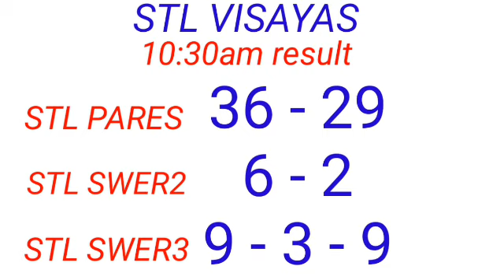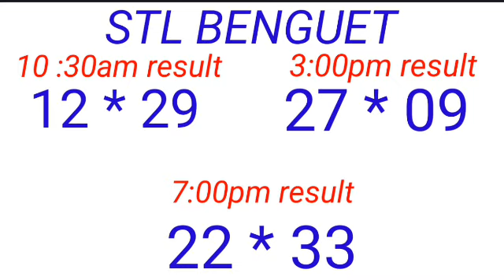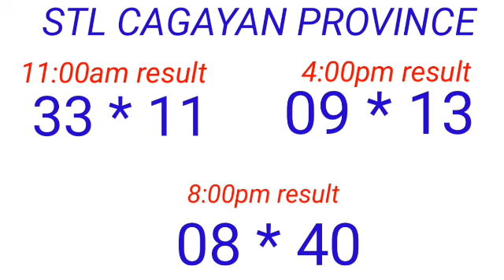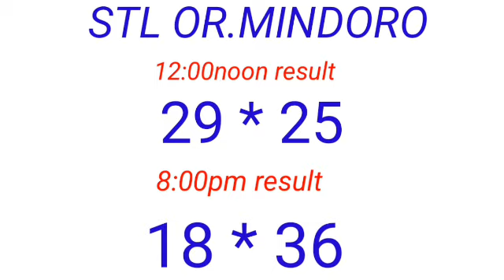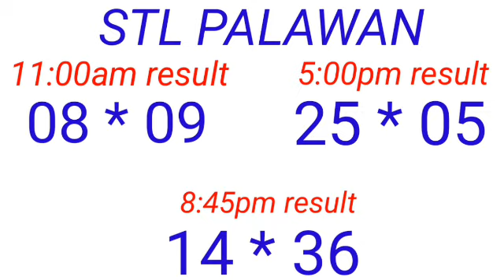RECAPPING OF ALL STL DRAWS RESULT WINNING NUMBER COMBINATION March 16, 2023 CONGRATS TO WINNERS!